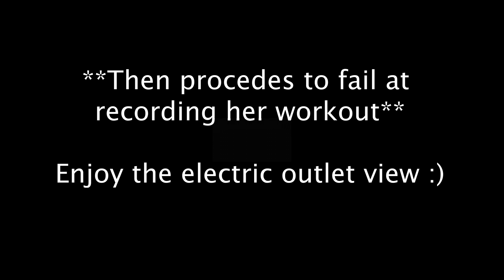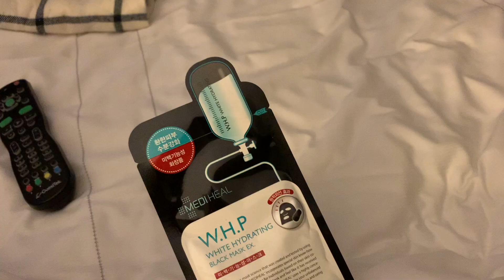|Life of a Flight Attendant| Hotel Vlog 16h in Calgary - Gym Workout - Self Care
Hello Bonjour ! During the pandemic I went back to school and decided to also become an aesthetician because i'm passionate about beauty and skin care ! Ask me anything :)

If you want to connect and support each other, all my social medias are @IceBeauty16 :)